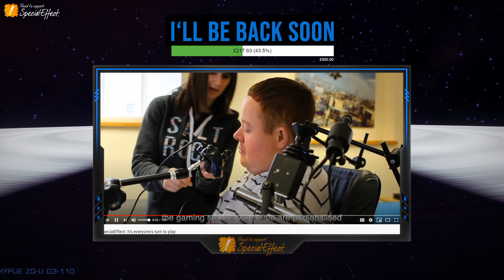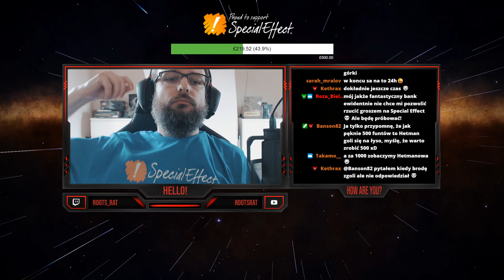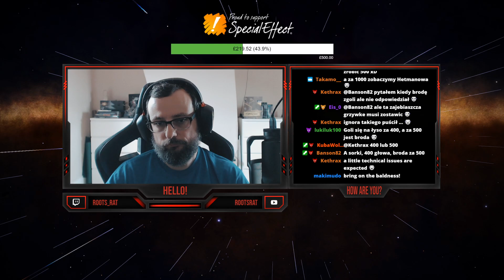1. Intro + Interview with Baz Floyd (SpecialEffect) [ENGLISH] [LIVE RECORDING]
C.H.E.E.S.E. 24-hours charity live stream for SpecialEffect! to 24-godzinny charytatywny live, który odbył się na moim kanale Twitch 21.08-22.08.